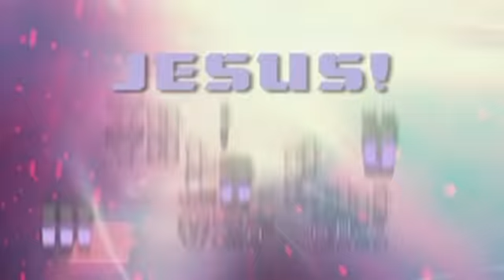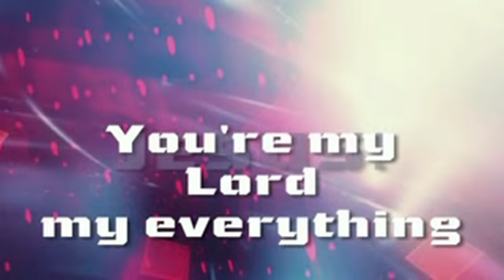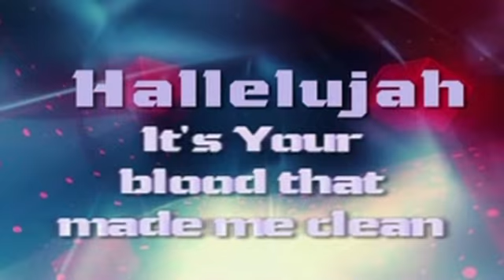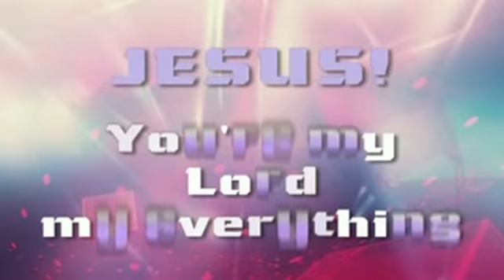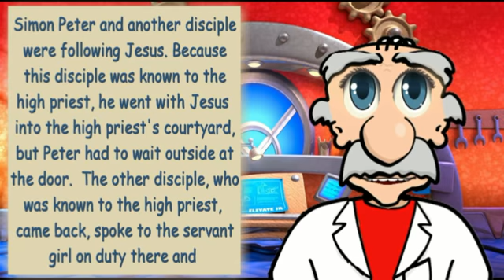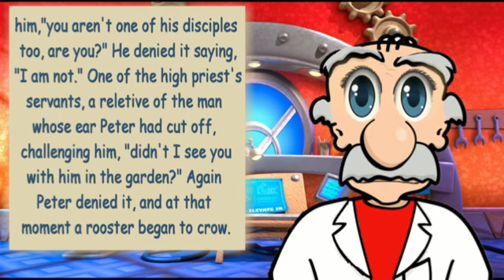Professor Whoopies Kids Bible Stories JLW Week 3 Peter's Denial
Jesus' last week series continue today. In our lesson we are talking about Peter denying Jesus when confronted by the crowd of people in the court where Jesus was on trial.